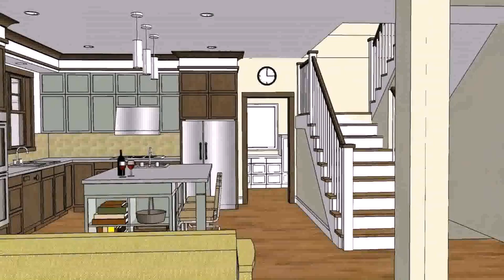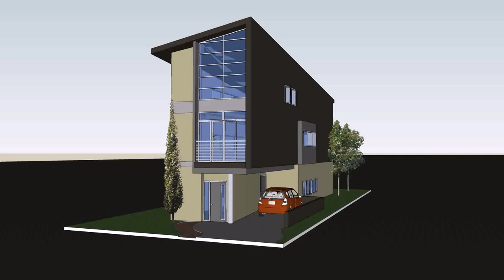Small Modern Open Floor House Plans - Gif Maker DaddyGif.com (see description)